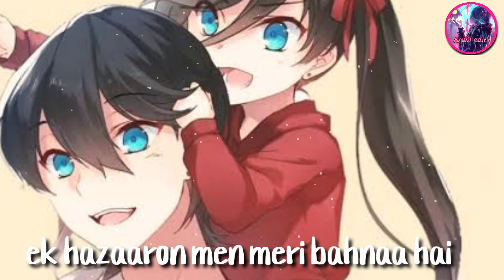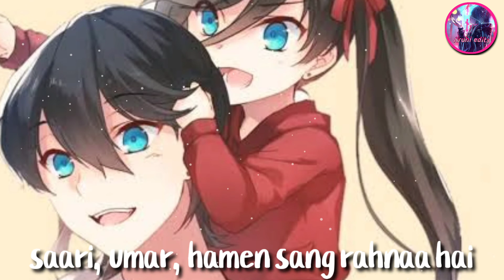Meri Behena Hain | Nightcore